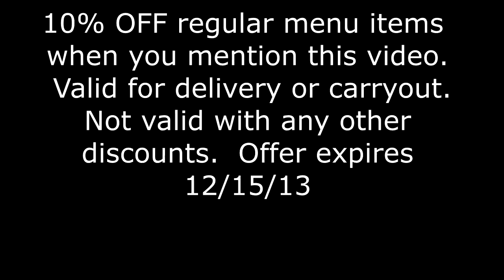Pizza Special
Welcome to Cool Video Ads.  Finally, a company that offers highly professional customized promotional videos for a few hundred dollars.  Video is the greatest form of advertising. Until now, it had been the most expensive.  Check out our samples to see how they fit with your company goals.

Our videos are designed to significantly increase engagement to your audience on social platforms, email lists and catapult your SEO on Google searches. Let's face it:  people could not care less about the text or image posts on Facebook or Instagram.
Video advertising will increase your exposure by 72% and drive your audience to take action.  Your current email open rate will increase by 96% and you will outrank your competition on Google searches 53x faster.  You might be asking yourself: OK, so what does all that mean to me? How about  a conversion increase and netting 30% more sales.  Could you use 30% more business?  We all know the answer is YES!
These numbers should not be taken lightly.  As the owner of a business, you are constantly searching for a low investment-high return marketing option.  Video is the answer.

Just a few video ideas:  You can be as creative as your mind allows.
 Specials
 Contest
 Live Testimonials
 Business Features
 Staff Appreciation

Video performance statistics are staggering.  Call us so we can stop by and put something together for your business